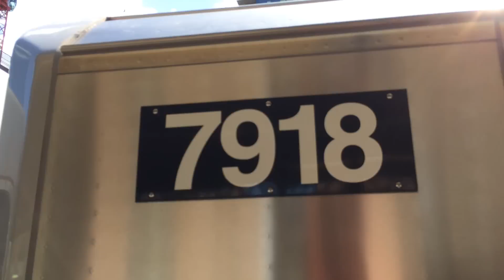R188 set 7401-7918-7410 departing Queensboro Plaza on a Main St bound 7 train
R142A Converted Set 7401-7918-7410 departing Queensboro Plaza.